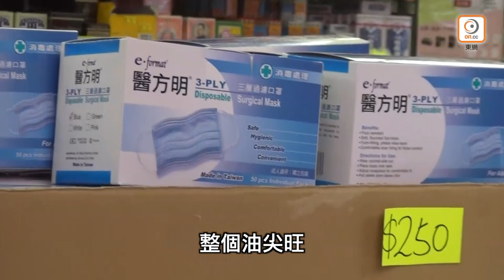探射燈：疫市乜都貴 基層愁生計 - 20200311 香港新聞 on.cc東網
新冠肺炎肆虐，重創本港經濟，港人生活叫苦連天！經歷連月來的反修例風波，本港經濟元氣大傷，未幾又有疫症來襲，各行各業更是雪上加霜。但本港各樣消費持續高企，小市民面對高樓價、昂貴租金和交通費等重要生活開支的壓力，更隨時失業手停口停。關注團體和學者批評，政府紓困不足，令小市民生活水深火熱，促當局增加津貼和租金管制等措施，解市民燃眉之急。